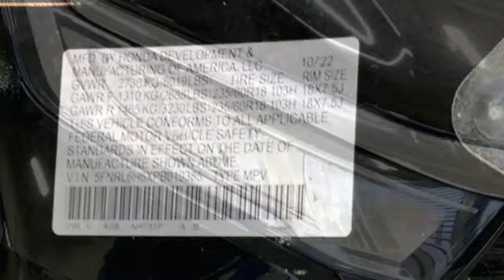New 2023 Honda Odyssey Washington DC Honda Dealer, MD HPB019385 - SOLD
Year: 2023
Make: Honda
Model: Odyssey
Trim: EX-L
Engine: 3.5L V6 SOHC i-VTEC 24V
Transmission: 10-Speed Automatic
Color: Black
Interior: black
Stock #: HPB019385
VIN: 5FNRL6H6XPB019385
Crystal Black 2023 Honda Odyssey EX-L FWD 10-Speed Automatic 3.5L V6 SOHC i-VTEC 24VbrbrWe make every effort to provide accurate information but please verify options and price with management before purchasing. All vehicles are subject to prior sale. All prices are special internet prices only. All financing is subject to approved credit. Prices exclude dealer installed options, tax, tags, registration fees and processing fee of $499. Not required by law. Published price subject to change without notice to correct errors and omissions or in the event of inventory fluctuations. Vehicle offers/prices & internet price quotes valid for 48 hours from initial posting date, subject to change by dealer/manufacturer without notice. Vehicles may be in transit to dealer. Vehicle photos may not match exact vehicle. Please call to confirm availability status. NHTSA Government 5-Star Safety Ratings are part of the U.S. Department of Transportationa€TMs New Car Assessment Program Model tested with standard side airbags (SAB). **Based on model year EPA mileage ratings. Use for comparison purposes only. Your mileage will vary depending on driving conditions, how you drive and maintain your vehicle, battery pack age/condition, and other factors.

Address:
1772 Ritchie Station Court Capitol Heights